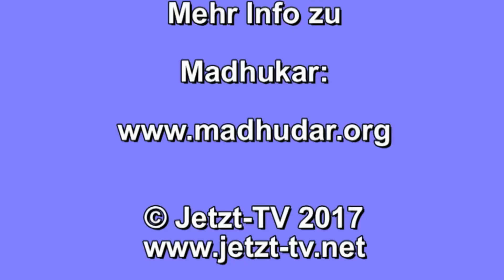Meditation mit Madhukar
Diese Meditation mit Madhukar ist von November 2017 (Jetzt-TV, Madhukar Satsang30).